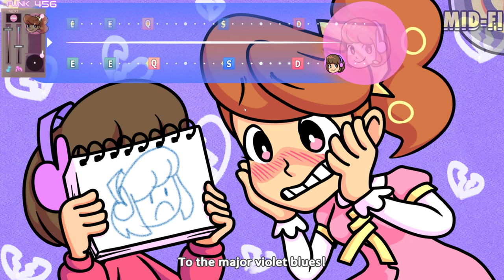this game is so hard to understand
honestly Melodii is so hard to understand.